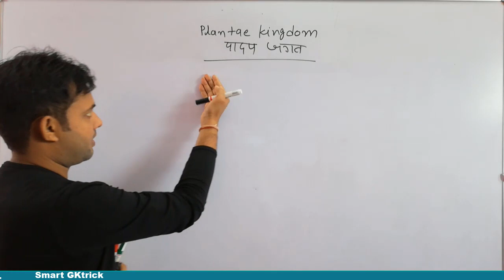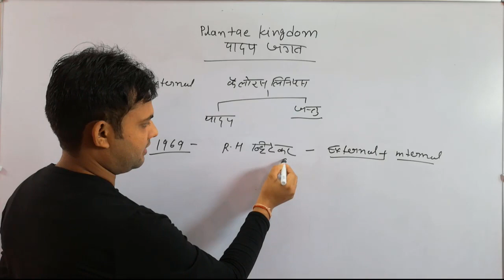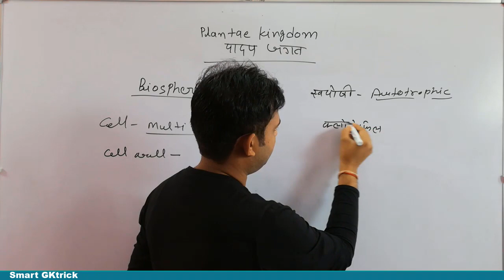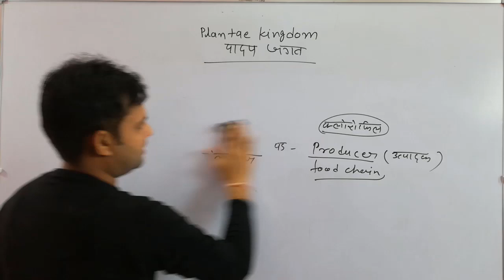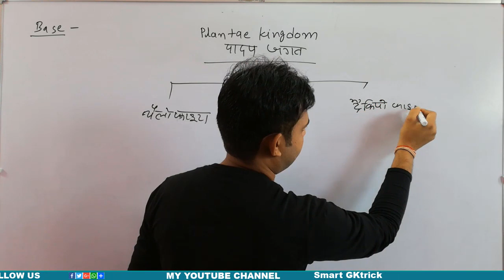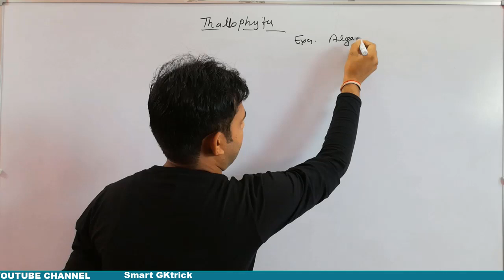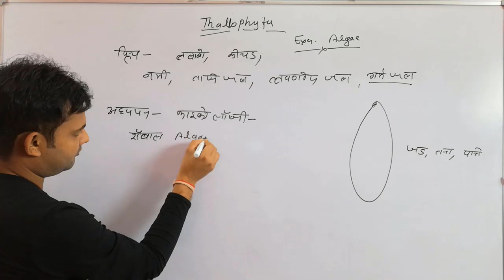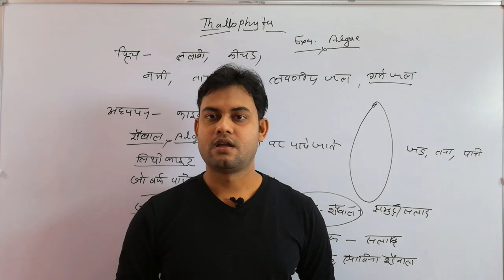Plantae Kingdom | जीवों का वर्गीकरण | Biology | Smart GKtrick | all competitive exams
hello YouTube family smart GK trick  आप सभी का स्वागत  करता है |
Topics Covered :-  जीवों  की उत्पत्ति , Origin of life ,Protista Kingdom
GS for all competive exam | SSC CGL CHSL RAILWAY EXAN Most important GS | GK Quiz | gk short trick | general knowledge Quiz questions | SSC, CGL, CHSL, UPPCS, RAILWAYS EXAM

Topic
Biology:-